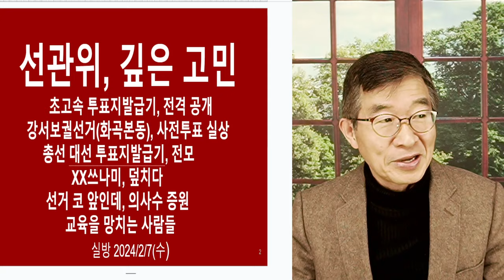선관위, 안심할까? / 투표관리관 '인쇄날인' 관철할 수 있다면, 안심 [공병호TV]